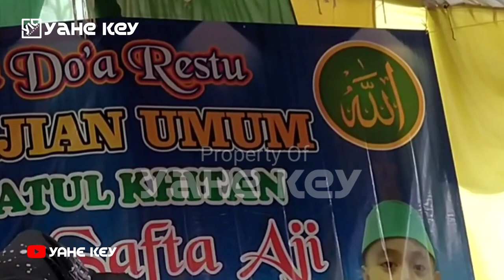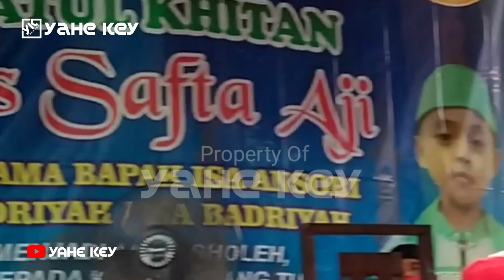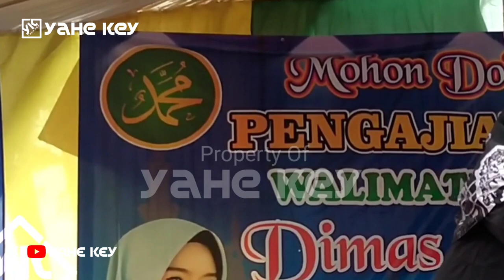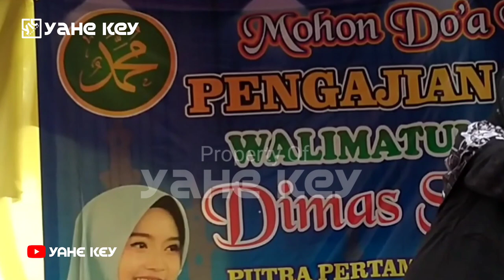Cara Mendidik Anak - Ustadzah Mumpuni Handayayekti Terbaru 2022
Pengajian Ustadzah Mumpuni Handayayekti Terbaru yang menjelaskan tentang berbagai macam karakter anak dan bagaimana cara mendidik anak.